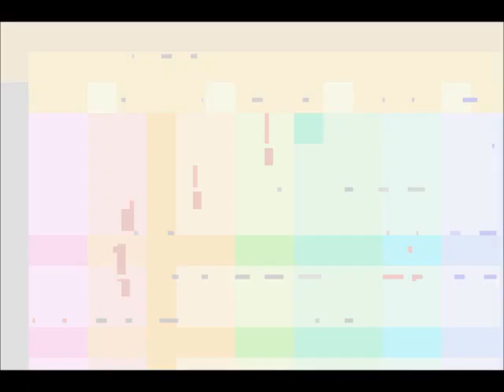Let's Play Harvest Moon: Friends of Mineral Town 91: Cow Fest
My Cow is the greatest cow of all time...out of the three cows in the contest at least.